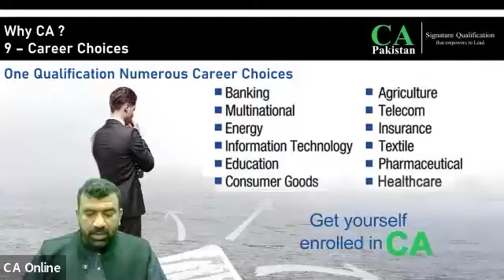Why CA and Its Career Choices | Nearpeer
Nearpeer is committed to providing quality & affordable education to everyone.

 This is the vision of Nearpeer & dream of its founders.

 We’re providing CA Demo Lectures so that you can have a glimpse of quality that our instructors deliver

Or